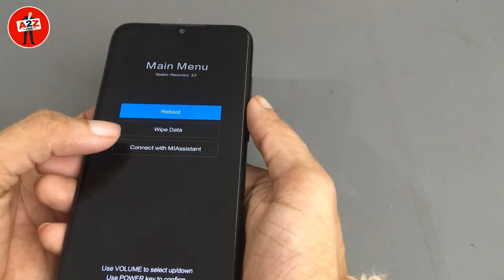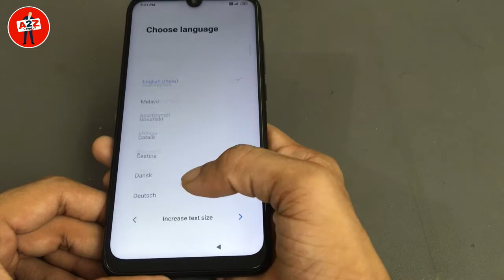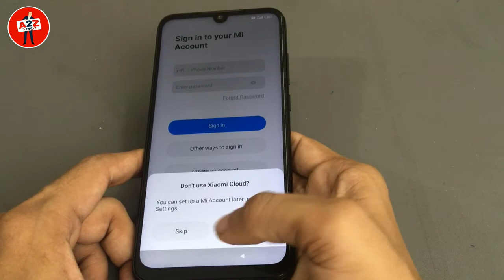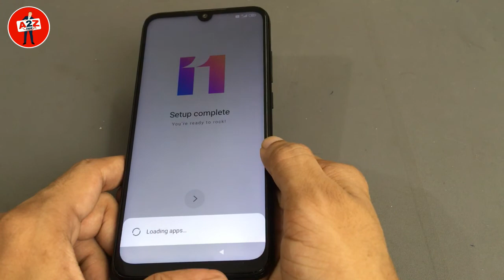How to remove screen lock redmi note 7, pattern lock kaise tode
Hello friends ! | ,